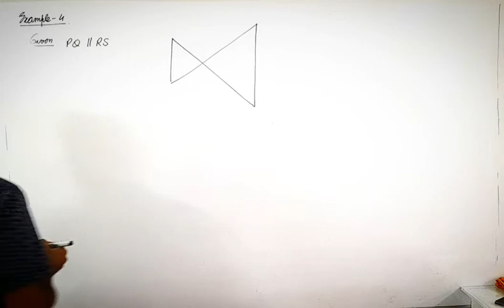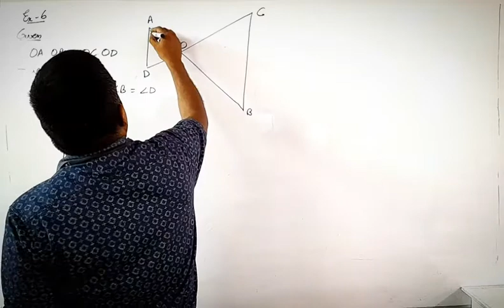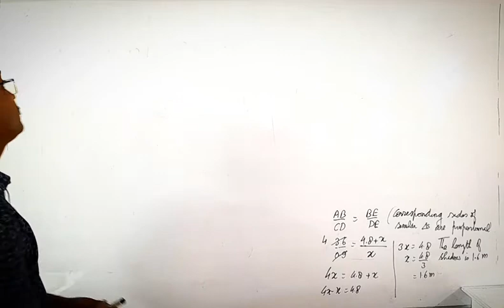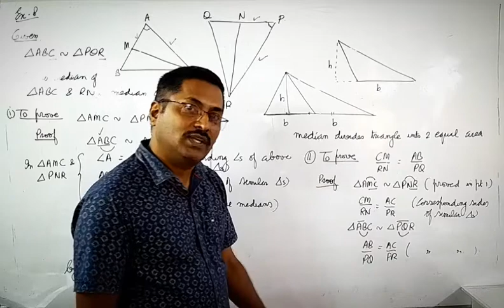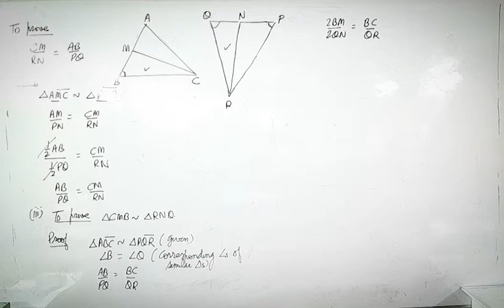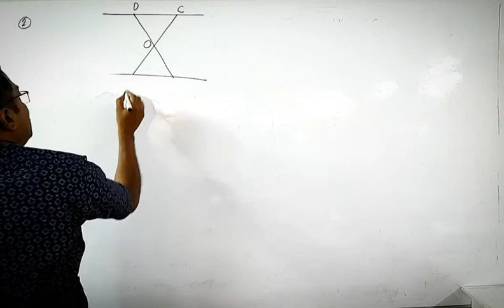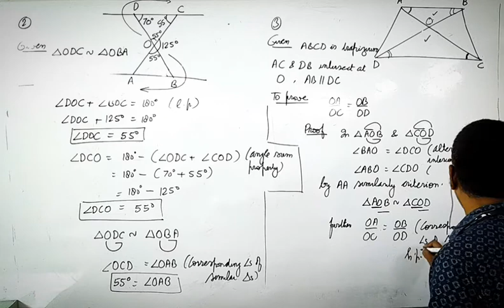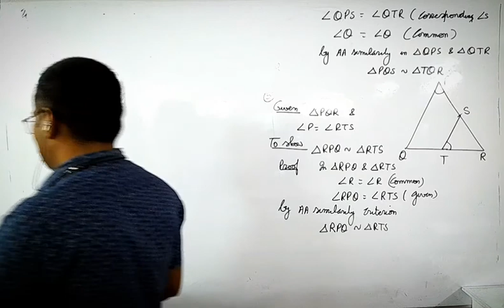Triangles 8th September